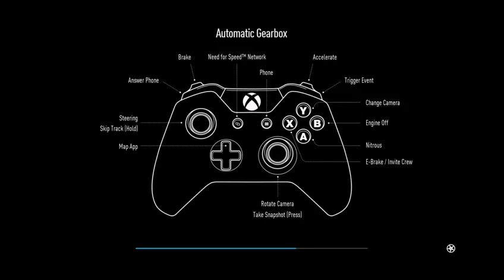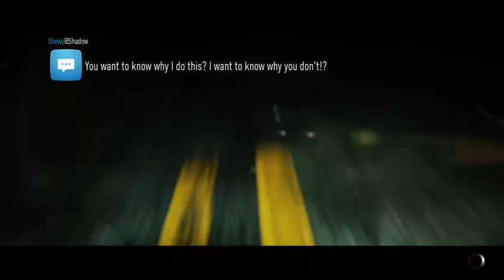Need for Speed 2015 - Part 6